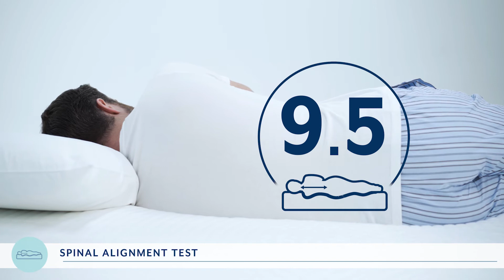Nolah Mattress Review: Mattress Advisor (2018 review)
UPDATE

A queen mattress now costs $969.

THE NOLAH MATTRESS

The Nolah is a medium-firm Air-Foam mattress. The best part? For every mattress purchased, Nolah adopts an endangered wildlife animal!

Each mattress we test goes through 6-point testing procedure and 8-point evaluation in our Mattress Lab. These results help us generate our Mattress Advisor Score.

Tune into our video review to see how the Nolah mattress scored on these different factors - like responsiveness, pressure relief, and motion transfer - to help you determine if this is the right mattress for you.

Mattress Advisor may receive products free of charge from mattress companies for the purpose of conducting reviews or tests. These contributions in no way influence the content or creative we publish and certainly do not guarantee a positive review of that product.